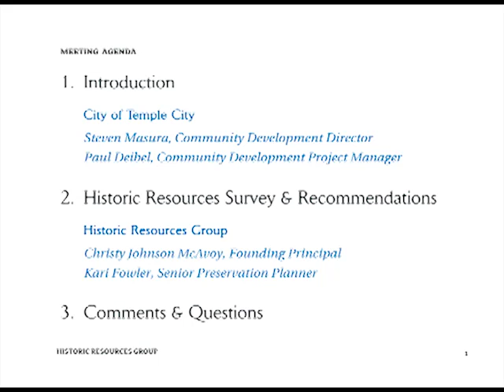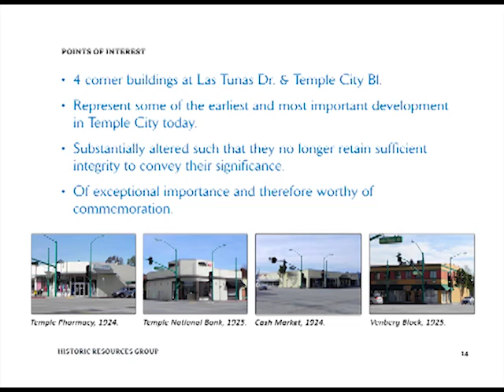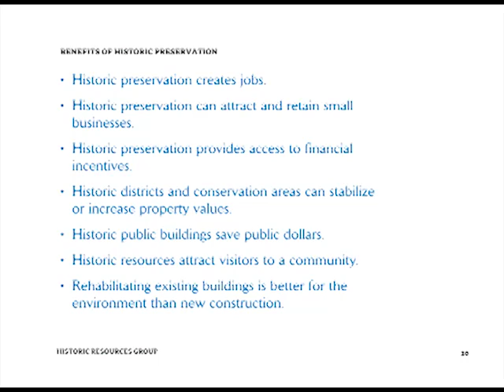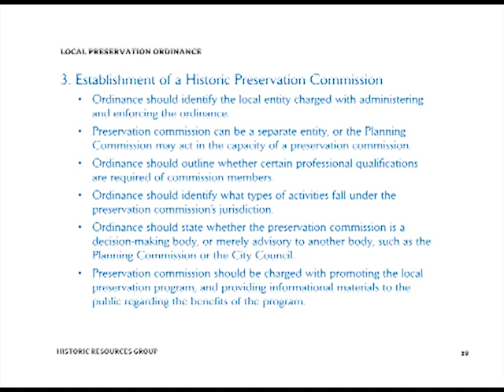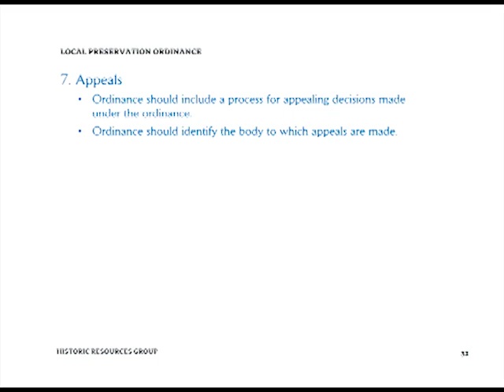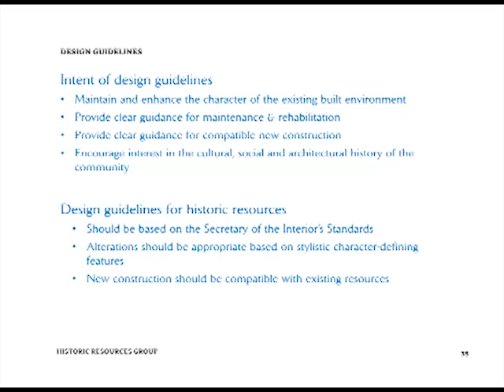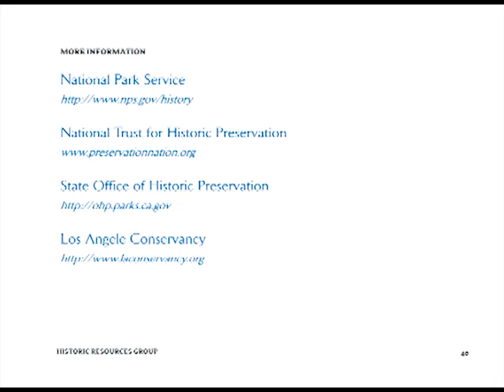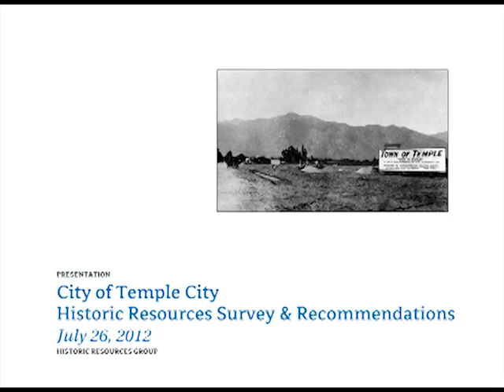Joint Temple City City Council and Planning Commission Study Session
Temple City Historic Resources Survey and Recommendations